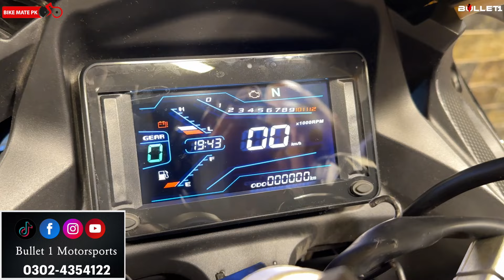BMW S1000RR 2024 | 400cc Dual Cylinder REPLICA BY BULLET 1 MOTORSPORTS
Bullet 1 Motorsports

Available variety❗
Sports Bikes 🏍️
Chopper
Naked bikes
Cruiser Bikes
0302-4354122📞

Address:🛣️
67-Mcleod road opposite Al-Fatah Market Lahore Pakistan

Regards.